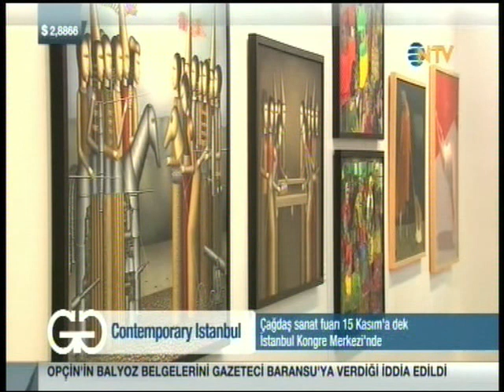NTV Gece Gündüz Galeri77